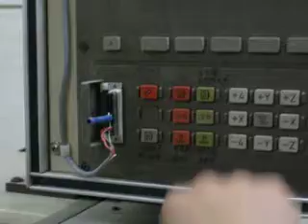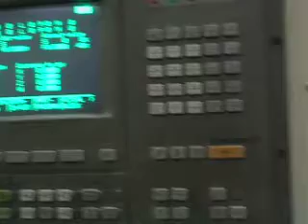Used Motionmaster 3 Axis CNC Router C128 [SOLD] 2 of 3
SOLD: Used Motionmaster 3axis cncrouter CNCPD Reference no. C128

Contact Laura at CNC Parts Dept., Inc.
Se habla español.